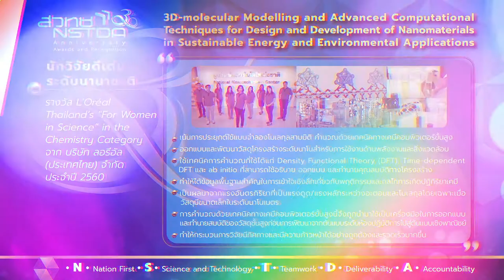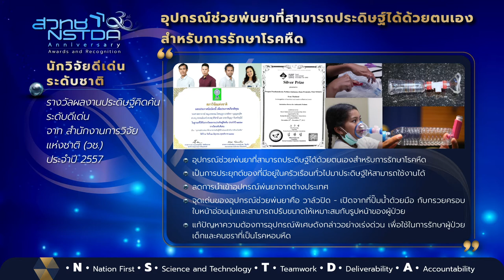NSTDA 30th Anniversary Awards and Recognition: ระดับนักวิจัยอาวุโส ชุดที่ 5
เผยแพร่เกียรติคุณและรางวัลของนักวิจัยอาวุโส และนักวิจัย ประกอบด้วย ดร.สุภาวดี นาเมืองรักษ์ ดร.ปิติ อ่ำพายัพ คุณวรรณสิกา เกียรติปฐมชัย และคณะ ดร.สุรพิชญ ลอยกุลนันท์ และคณะ ดร.อดิสร เตือนตรานนท์ และคณะ ดร.ดนุ พรหมมินทร์ และคณะ และ ดร.อัญชลี มโนนุกุล